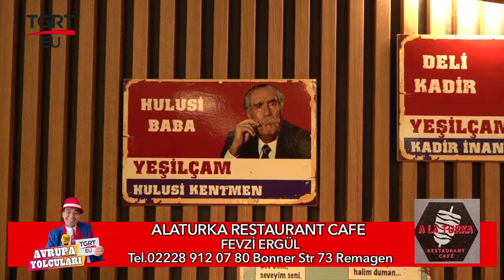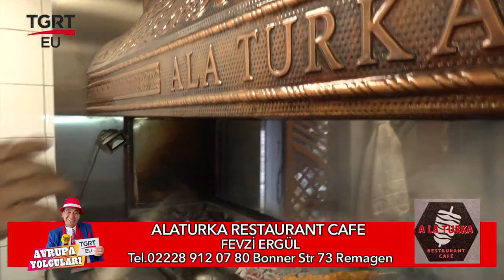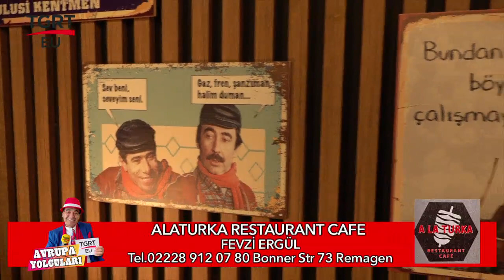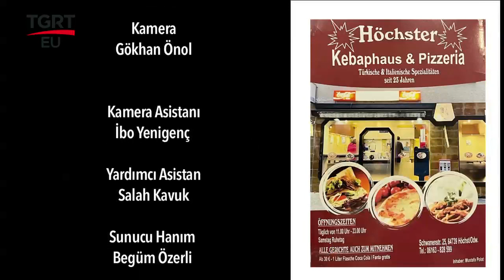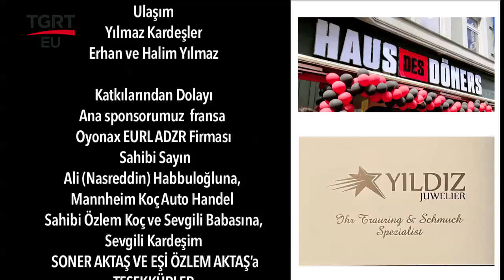Avrupa Yolcuları (Almanya) Alaturka Restaurant Cafe - Fevzi Ergül